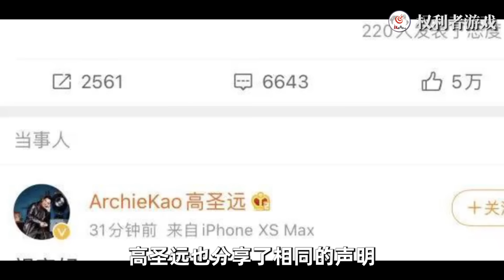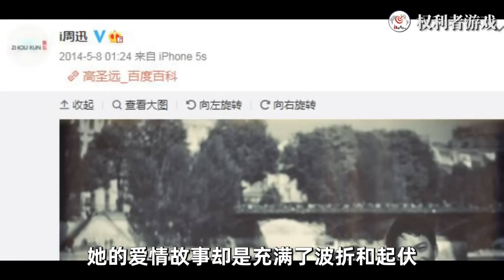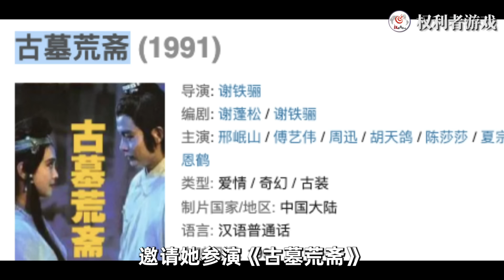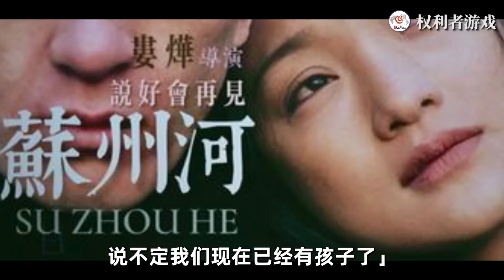深陷「艳照门」，被刘烨大骂烂货，连睡8个男人，让陈坤欲罢不能，可怜高圣远，无一人敢坚持30秒，揭秘初代玉女的驭男秘籍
周迅的形象在很多人心中，仍旧是《大明宫词》中年轻的太平公主。她以其率真自然的风格，在银幕上塑造了众多难忘的角色，赢得了不少影后的桂冠。作为“四小花旦”之一，周迅为华语影坛贡献了巨大的力量。然而，相较于她稳步上升的职业生涯，她的爱情故事却是充满了波折和起伏。在经历了八段恋情后，周迅为何选择与高圣远携手，又为何最终两人走向分手？陈坤与周迅二十年的深厚友情，为何没有转化为爱情？